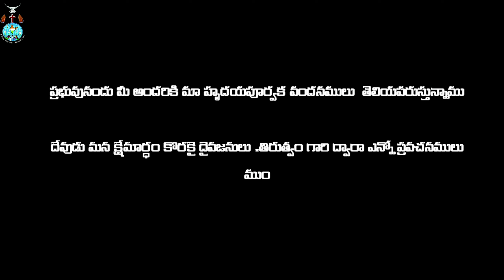దేవునికే సమస్త మహిమ..!|| బ్రదర్. తిరుత్వం గారు|| prophecy fulfillment.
Dear children of God ,
     Our lord said to dear man of god thirutvam Garu  what will be happening in coming days ..? .  The bible says:-
Surely the Lord Jehovah will do nothing, except he reveal his secret unto his servants the prophets.
                               -Amos 3:7 ASV
As this verse , the lord prophecised through Man of God :- Thirutvamgaru. Every prophecy fulfilled by gods gloriyas. So those who r watching this channel just put some effort to builde up gods kingdom .
🔵For prayer request:-
     BR.THIRUTVAM GARU
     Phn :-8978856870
Yesu pannai ministries
Kollipara ,guntur- AP

దేవునికి స్తోత్రం...
ప్రభు యేసు నామం లో మీ అందరికి మా హృదయపూర్వక వందనములు తెలియపరచుచున్నాము .
ఆమోసు 3: 7
తన సేవకులైన ప్రవక్తలకు తాను సంకల్పించినదానిని బయలు పరచకుండ ప్రభువైన యెహోవా యేమియు చేయడు. ఈ వాక్యము  ప్రకారం
దేవుడు తన మహిమార్థం కొరకై తన దైవజనులు తిరుత్వం గారి ద్వారా జరగబోవు సంగతులు తెలియపరిచిరి. ప్రతి ప్రవచనం నెరవేర్పు జరుగుతున్నది. కాబట్టి ఎవరైతో ఈ ఛానల్ ని వీక్షిస్తూన్నారో వారు తప్పక దేవుని రాజ్యస్థాపన కొరకై మీవంతు కృషి చేయండి, మరియు ఈ ఛానల్ ని సబ్స్క్రయిబ చేసుకొని బెల్ ఐకాన్ ని ఆన్ లో పెట్టుకొనుటవలన మా ఛానల్ నుంచి మర్రన్ని క్రొత్త వీడియోస్ ని మీరు ముందుగా చూడగలరు.

మీ ప్రార్ధన అవసరతలకు సంప్రదించవలసిన మా చిరునామా:-
బ్రదర్.తిరిత్వంగారు
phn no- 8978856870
యేసు  పన్నై మినిస్ట్రీస్, కొల్లిపర,
గుంటూరు జిల్లా - AP